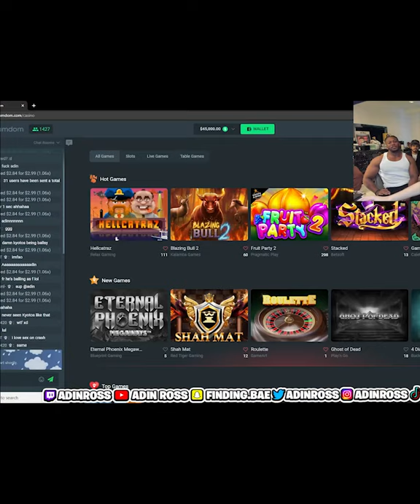waf humps chair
best twitch stream clips of adin ross being adin ross

adin ross, sus, rap, freestyle, gambling, twitch, stream, zias, lou, ssb